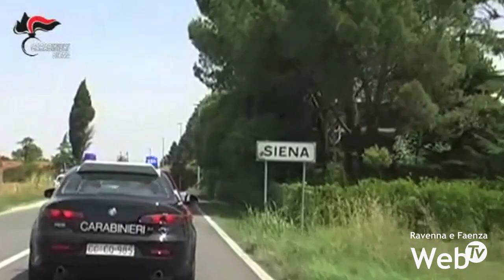Truffe agli anziani: fermate 12 persone. Organizzavano i raggiri del finto oro e del finto avvocato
I carabinieri di Siena hanno fermato una banda dedita alle truffe a danno di anziani su tutto il territorio nazionale. L’operazione ha infatti visto la cooperazione dei militari dell’Arma delle province di Napoli, Milano, Brescia, Rimini e Pistoia. La banda aveva sede a Napoli e Milano. Oltre 50 gli episodi ricostruiti dagli inquirenti nel Nord e nel Centro Italia, avvenuti a Siena, Perugia, Milano, Treviso, Gallarate (Varese), Domodossola, Bologna, Torino, Padova, Napoli, Tivoli (Roma) e, in provincia di Ravenna, a Lugo. Una parte di questi episodi sono anche avvenuti all'estero, in Marocco e Tunisia.

La refurtiva parzialmente recuperata, costituita da gioielli e denaro, ammonta a circa 200 mila euro. 12 le persone arrestate per associazione per delinquere in truffe ed estorsioni, ma sono in corso ancora perquisizioni nei confronti di altri indagati, che risultano appartenere al gruppo.